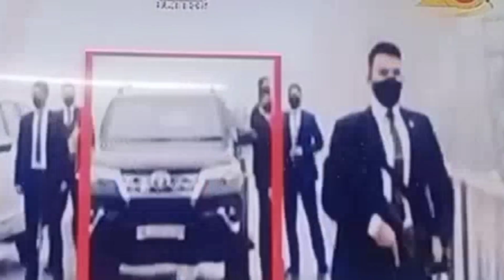पीएम नरेंद्र मोदी की सुरक्षा में चूक,punjab government shame || Somiya Tiwari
पीएम नरेंद्र मोदी की सुरक्षा में चूक,
punjab government shame || Somiya Tiwari ||